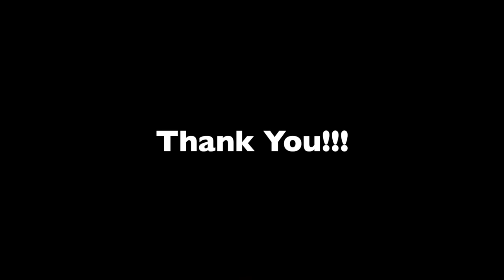William Presser Suite for Trumpet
During the pandemic days of 2020 I recorded several solo pieces for the Philadelphia International Music Festival Faculty Recital.  Here is my rendition of the Presser Suite for Trumpet during this recital.